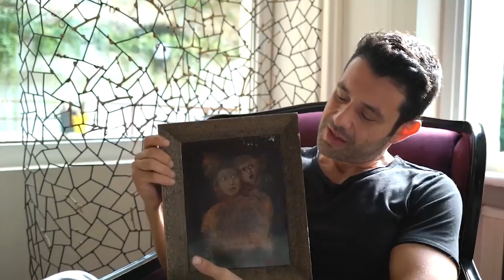KeremCem - KeremCem Günlükleri ("Müzayedeler Üzerine - Komet")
KeremCem is talking about his fascination with art auctions, his approach to collecting art, and a painting by Komet from his own collection.